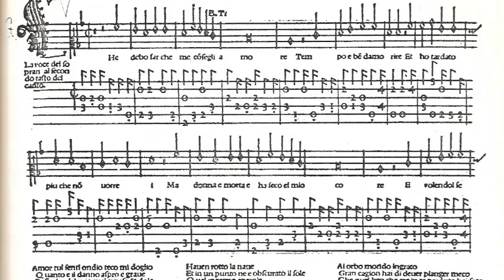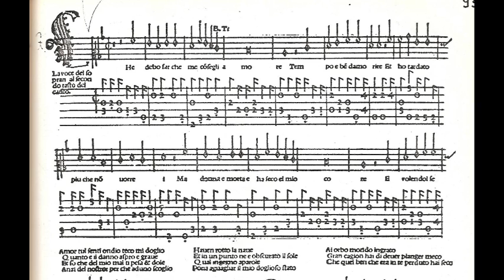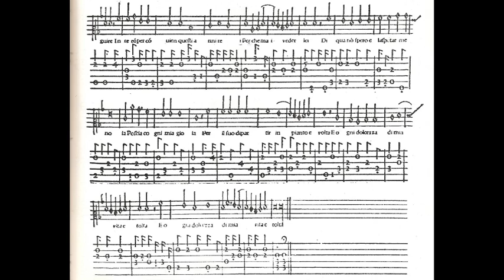B. Tromboncino, Che debo far, Franciscus Bossinensis, Venezia,1509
Aldo Bova, alto recorder
Trond Bengtson, lute